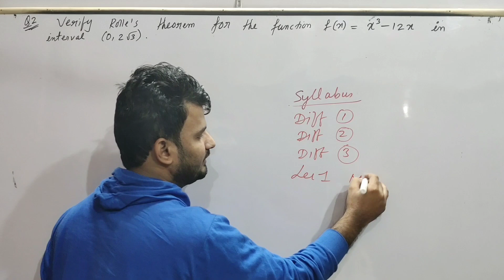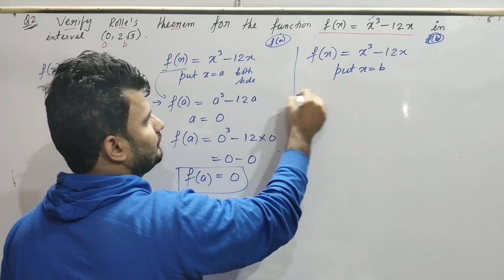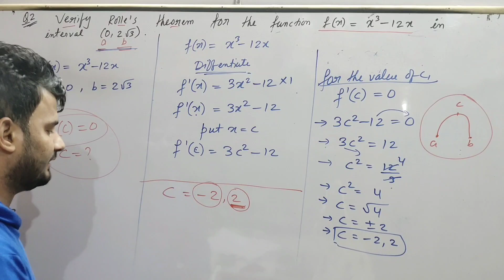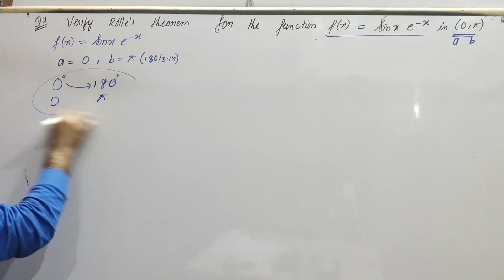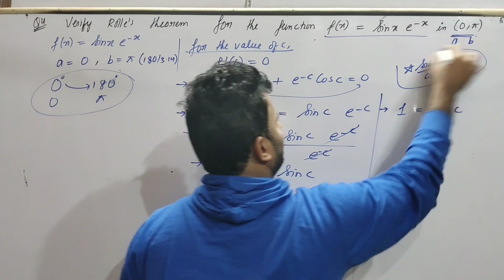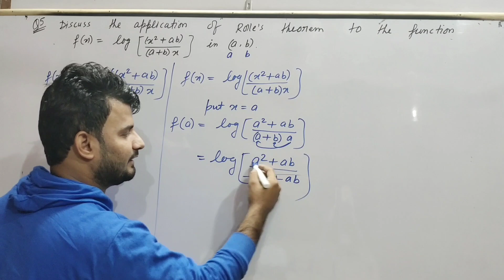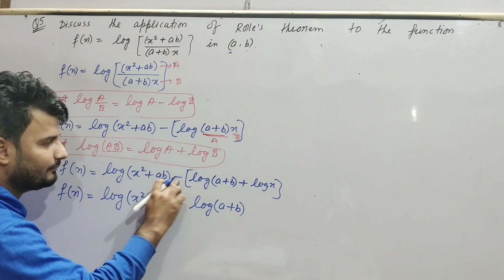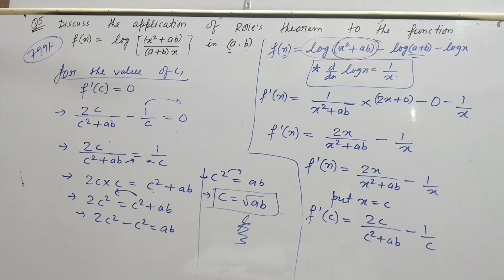Lec 2 | Rolle's Theorem | Mathematics 1 (M-1) SPPU / Pune University B.E/B.Tech 1st Year 1 Sem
Lec 2 | Rolle's Theorem | Mathematics 1 (M-1)  SPPU / Pune University B.E/B.Tech  1st Year 1 Sem for all Branches